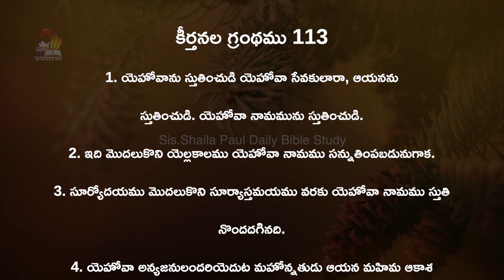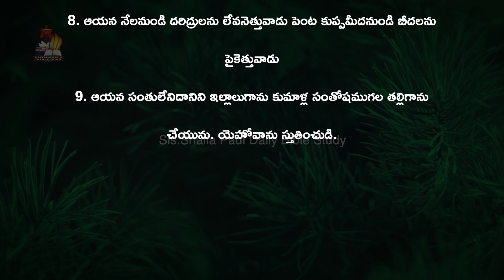బైబిల్ వాక్య పఠనం - Episode-108 (May 19th ) | Sis.Shaila Paul Live Program | 2021